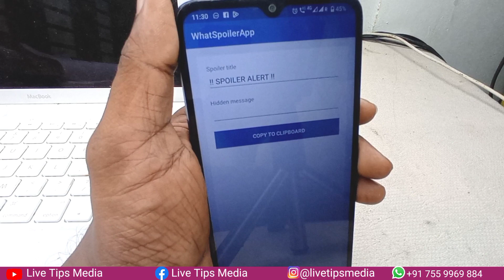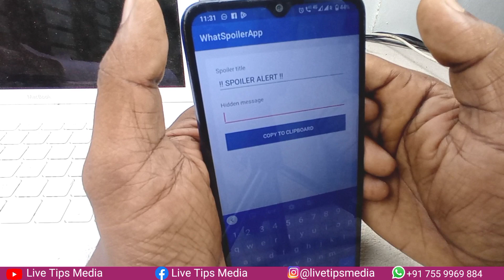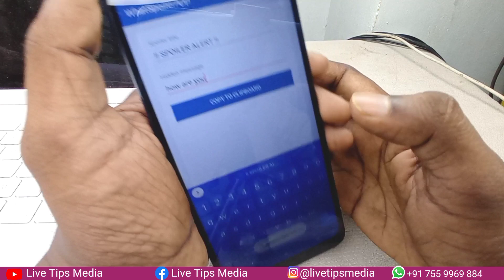വാട്സ്അപ്പില്‍ ഒരു രഹസ്യ ട്രിക്ക് | Whatsapp Hidden feature